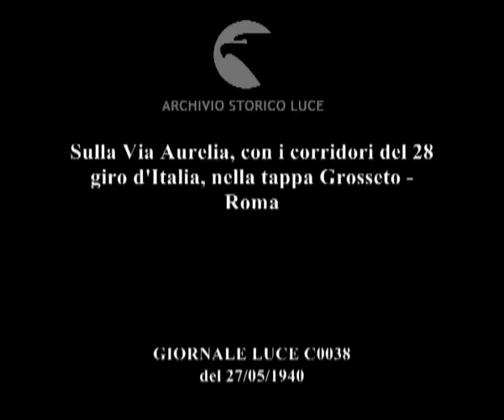Sulla Via Aurelia, con i corridori del 28 giro d'Italia, nella tappa Grosseto - Roma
Descrizione sequenze:fasi della corsa ciclistica, ciclisti corrono lungo la Via Aurelia affiancati da alcune automobili ; pubblico lungo il percorso nei centri abitati ; i ciclisti attraversano un ponte ; ciclisti corrono nella periferia romana ; ciclisti arrivano nel Velodromo, pubblico sugli spalti ; fasi finali della corsa ciclistica, uomo con microfono parla al pubblico per comunicare i vincitori ;